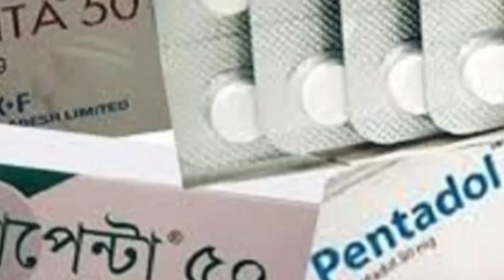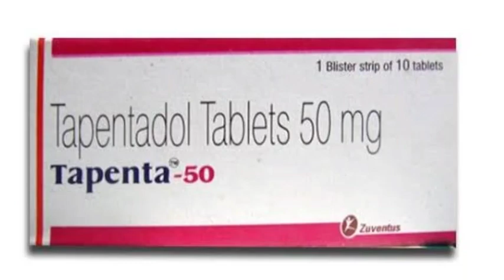হেরোইন ও ইয়াবার বিকল্প টাপেন্টাডল নামক ঔষধ